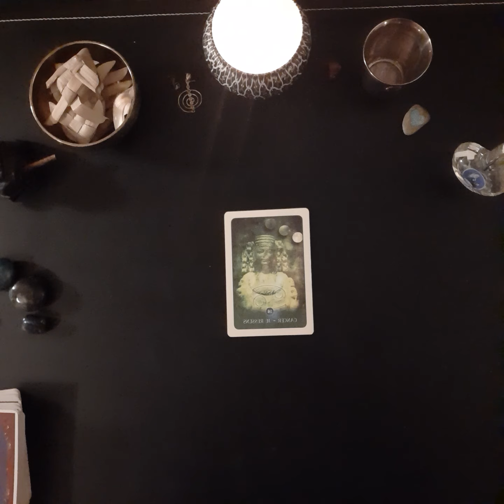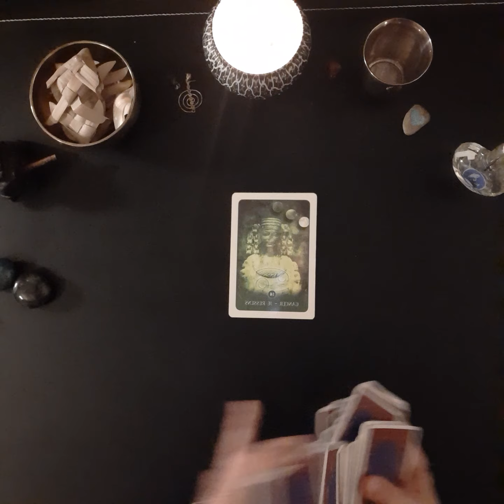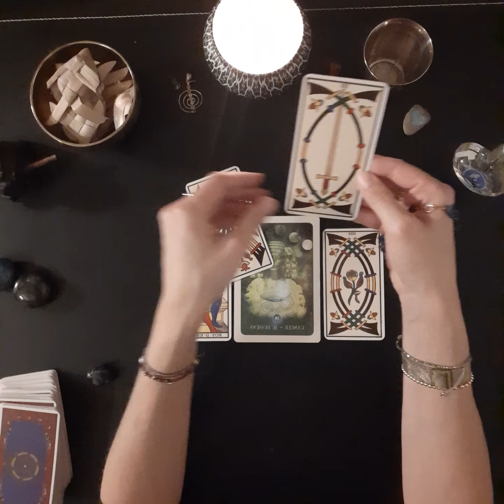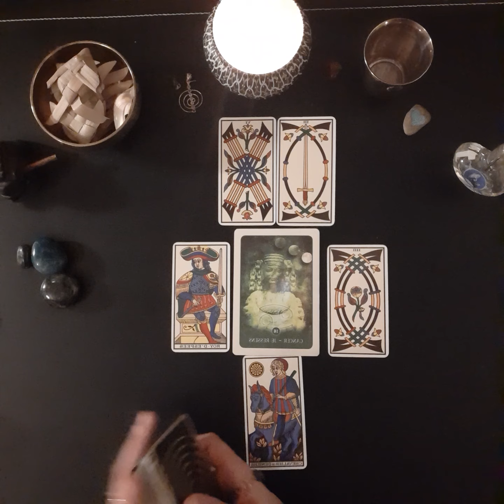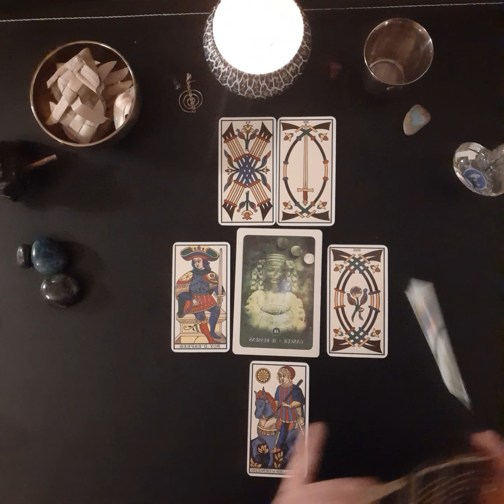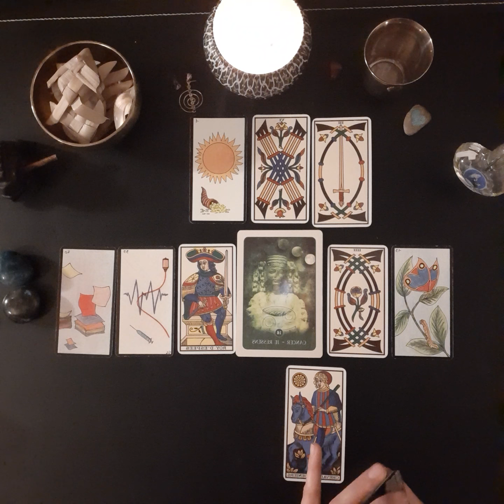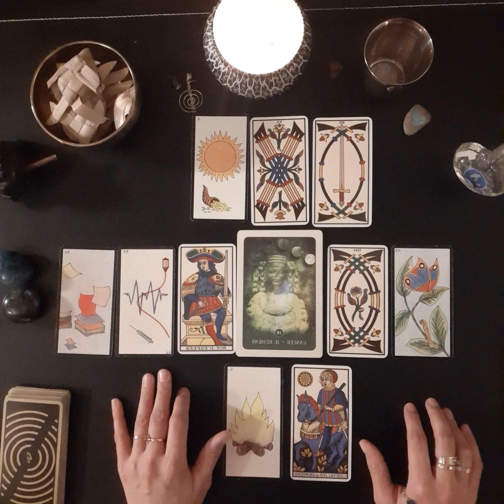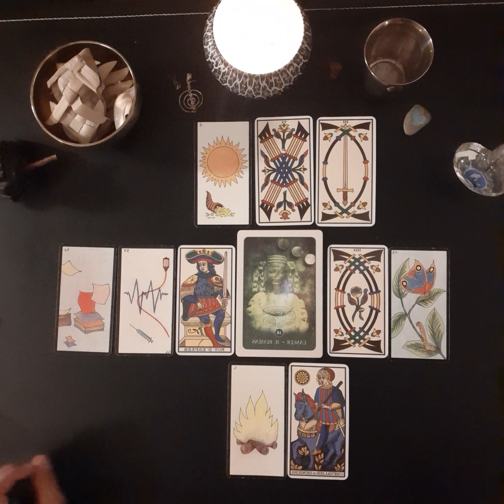cancer professionnel décembre 2020